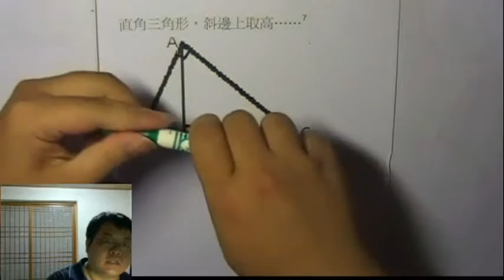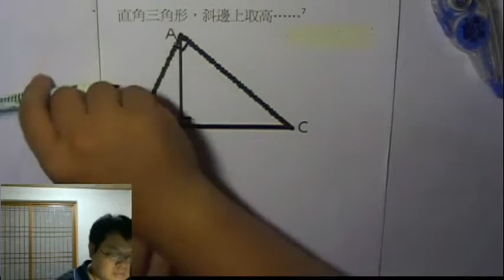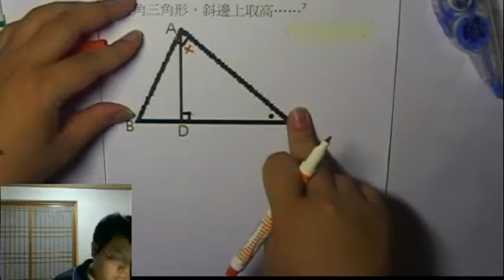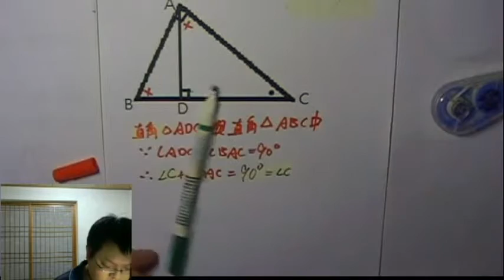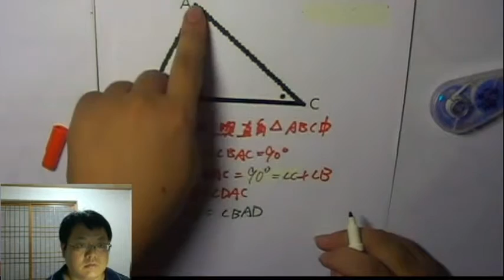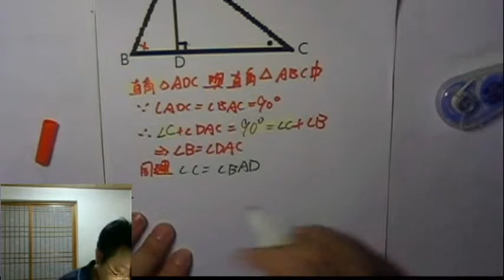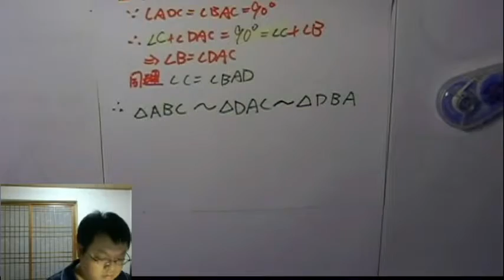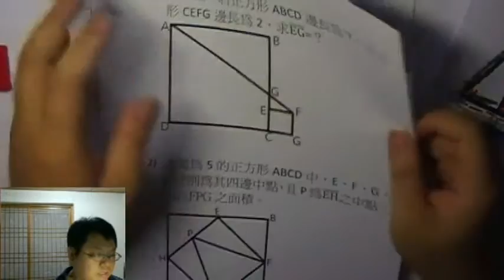【子母定理】有熊老師陪你教數學 國三上第七集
本集：「子母定理 之推論、應用」
本集作業下載：